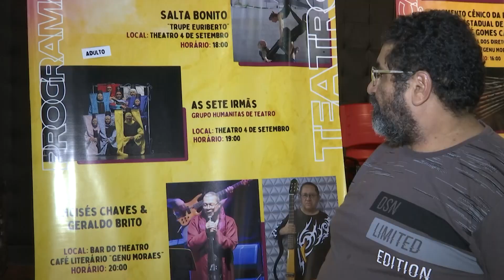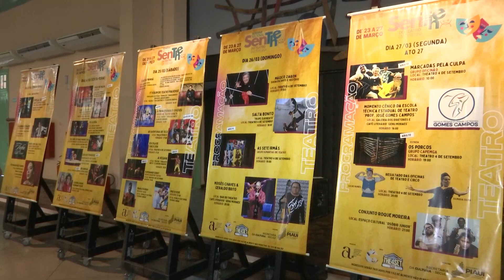Espetáculos e oficinas marcam a Semana Nacional do Teatro